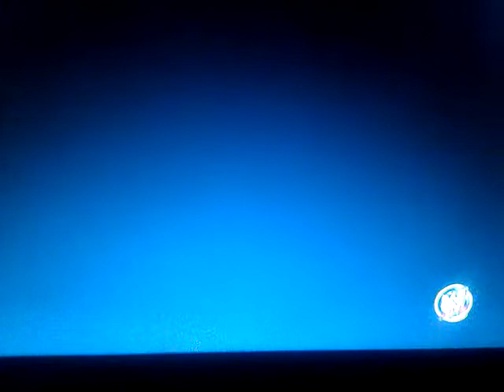WWE 2K14 Universe Mode: Episode 179 - Raw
Lita vs Summer Rae
Dolph Ziggler vs Ryback - #1 Contender's Match
Diesel vs Virgil
Bret Hart vs Batista vs The Rock
N.W.O vs D-Generation X